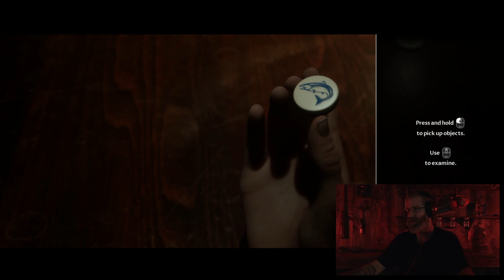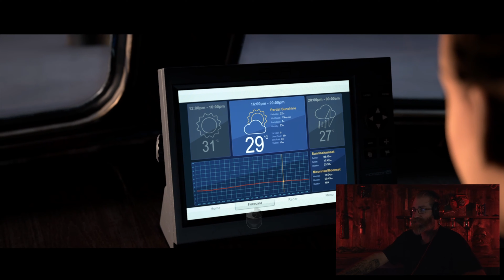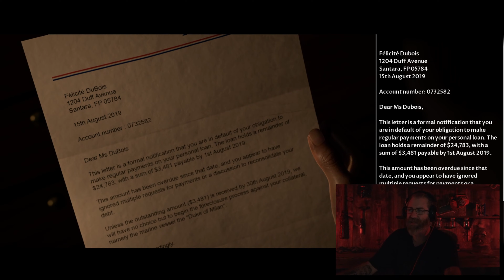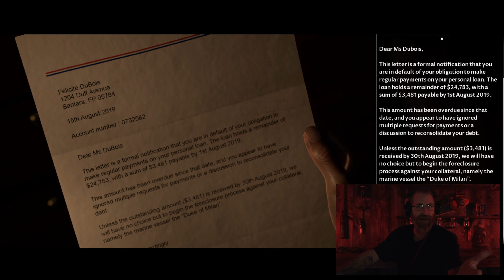Burial At Sea - Man of Medan Part 1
Is this ghost real? Let's explore this haunted ship and find out in Man of Medan on PC.

Description of Man of Medan: The Game "The Dark Pictures Anthology is a series of stand-alone, branching cinematic horror games that can also be played online with a friend. In Man of Medan, five friends set sail on a holiday diving trip that soon changes into something much more sinister."